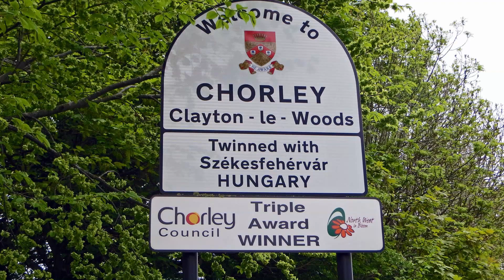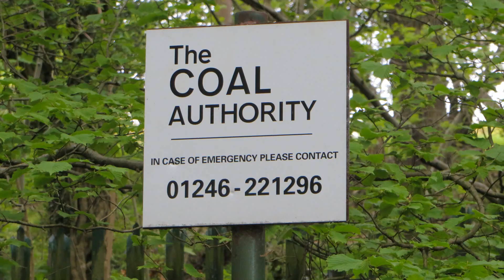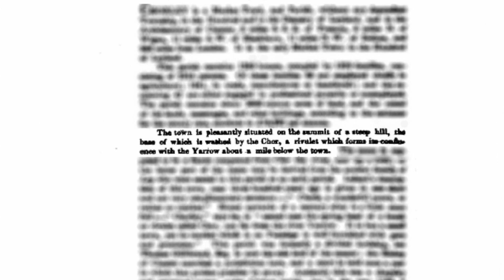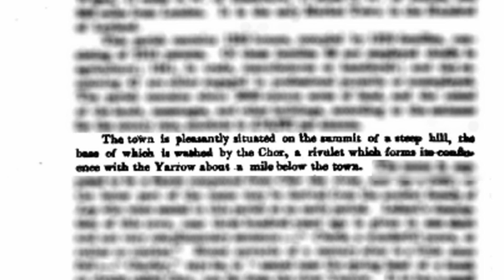Where is the River Chor?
Following the route of the River Chor through Chorley, Lancashire